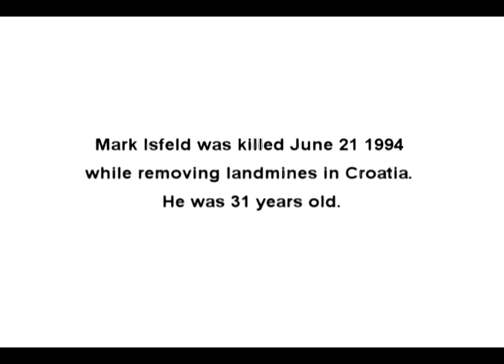Brian and Carol Isfeld's tribute to their son Canadian Peacekeeper MCpl. Mark Isfeld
This film clip includes footage of Canadian Military Engineer Mark Isfeld removing landmines on the last of his three peacekeeping tours.  The footage was assembled by Mark's father Brian and provided to the Canadian Landmine Foundation.  The song began with a poem written by Mark's mother Carol which was adapted to lyrical form by Jan Randall, who also wrote the beautiful music.  The song is performed by Phyllis Wheaton and was recorded at Alchemy Studio in Calgary Alberta Canada. Jeff Muller, Tom Poole, Al Nawata and Davy O'Toole musicians. The film clip was edited and produced by Scott Fairweather.